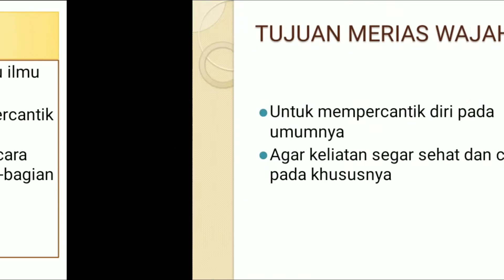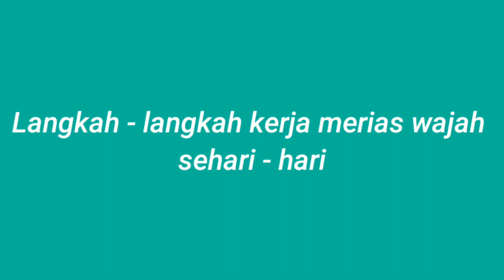Rias Wajah Sehari-Hari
Video Pembelajaran Jurusan Kecantikan Kulit dan Rambut (KKR) pada mapel Kecantikan Dasar Kelas X pada Bab Rias Wajah Sehari-Hari oleh Restika Indah, S. Pd. salah satu guru SMK N 8 Bandar Lampung.
Kecantikan Dasar
SMK N 8 Bandar Lampung
Jurusan Kecantikan Kulit dan Rambut (KKR)